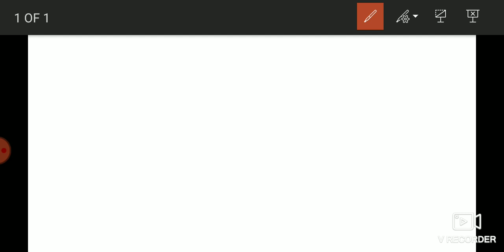uppcs2018mains result update